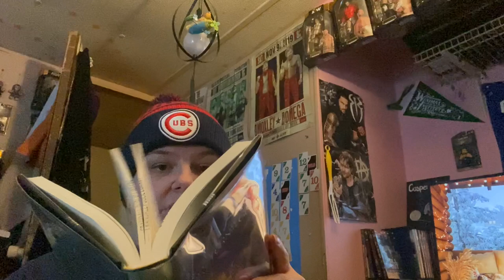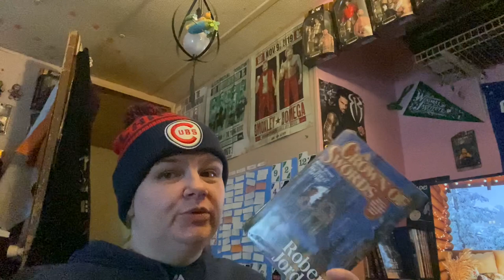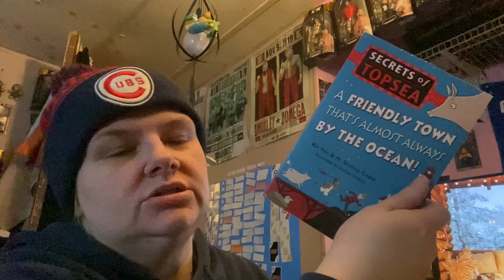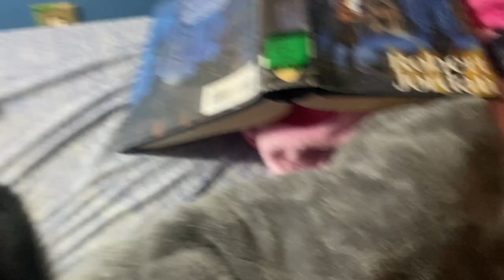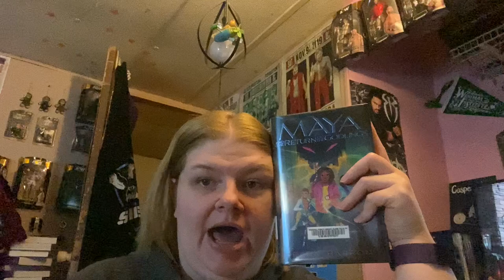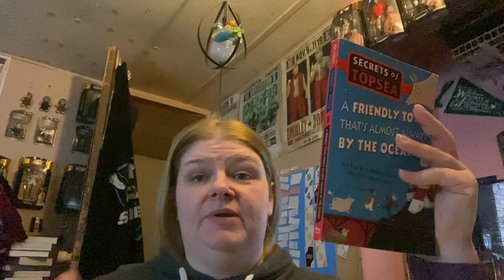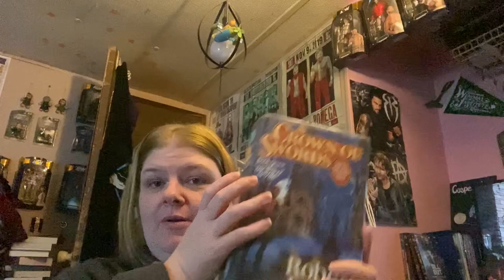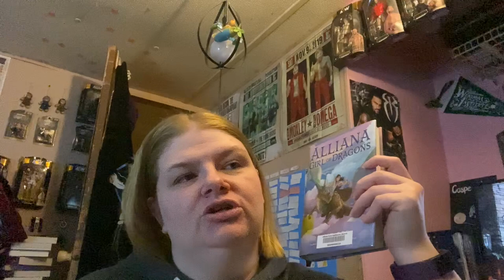Reading Vlog #131 - Struggling my way through this week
A very bad brain week that means I had to struggle through the week.